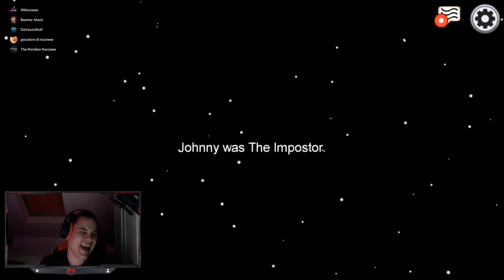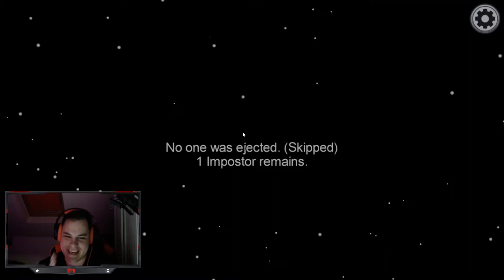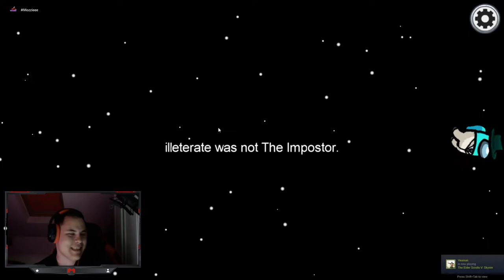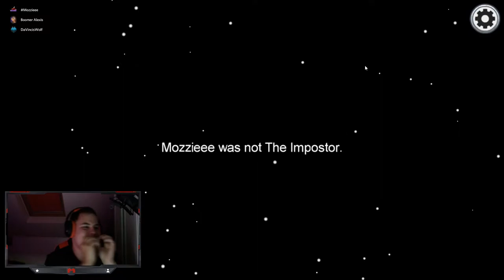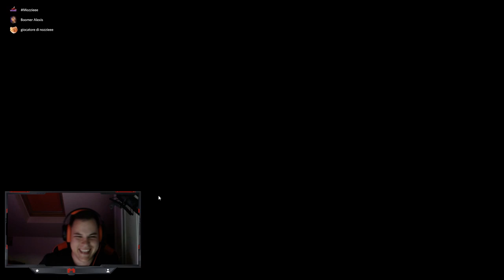Backstabber in AMONG US...